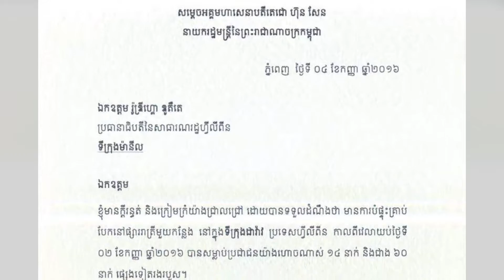DAP NEWS|Khmer news|07 09 2016|សម្តេចតេជោ ហ៊ុន សែន ថ្កោលទោសចំពោះសកម្មភាពឧក្រិដ្ឋកម្ម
៤នាក់ របួសក្នុងហេតុការណ៍បោកគ្រាប់បែក នៅក្នុងសង្កាត់បឹងកេងកងទី៣
មន្រ្តីជាន់ខ្ពស់នៃស្នងការនគរបាលរាជធានីភ្នំពេញ បានបញ្ជាក់ថា ក្នុងហេតុការណ៍បោកគ្រាប់បែកនៅ បណ្តោយ ផ្លូវលេខ១៦៣ កែងផ្លូវលេខ៣៤៨ ក្នុងសង្កាត់បឹងកេងកងទី៣ ខណ្ឌចំការមននេះបានបណ្តាលឲ្យ មនុស្ស៤នាក់រងរបួស ខូចខាតសម្ភារៈ និងរថយន្តមួយចំនួនផងដែរ។